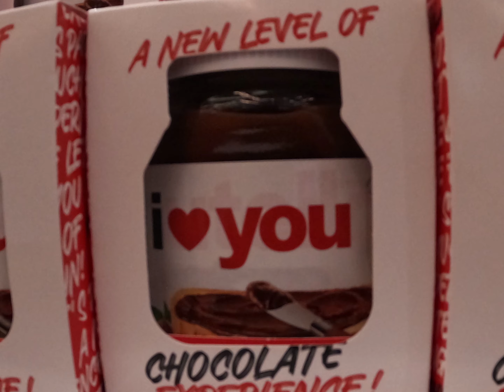נוטלה פתחו דוכן בקניון הגדול בפתח תקווה - הכל על טהרת המותג